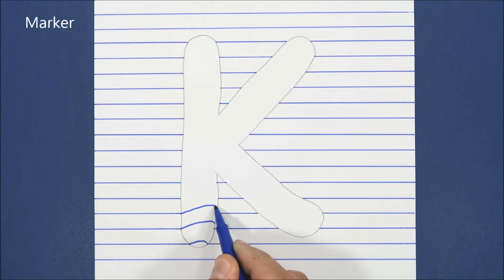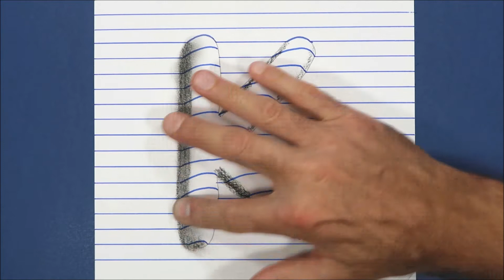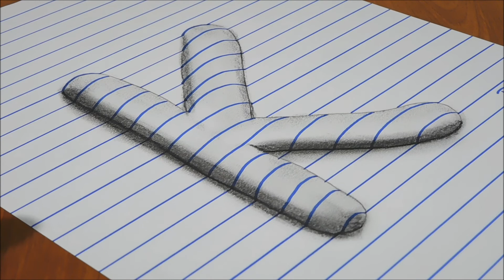3D Trick Art On Line Paper, Round Letter K